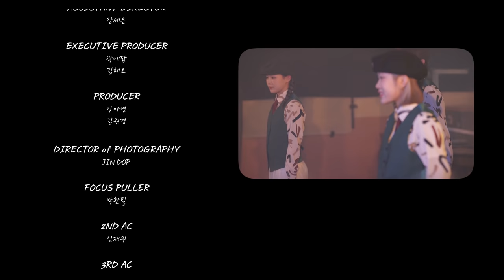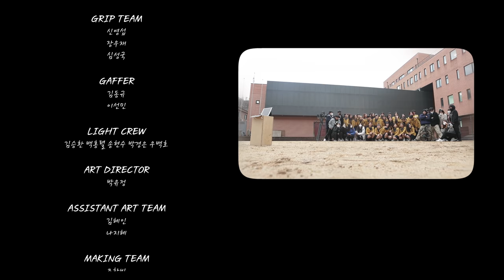[서공예 실무과 11기 X 서울방송고] 'Dream High(드림하이)' 프로모션 - Performances MV (4K)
Credits:
Director : JIN DOP
Co - Director: 김혜정
Assistant Director : 장세은

Executive Producer: 곽예담 / 김혜르
Producer: 장아영 / 김원경

Director of Photography : JIN DOP
Focus Puller : 박환필
2nd AC : 한윤창 / 신재원
3rd AC: 김이곤 / 이지혜
4th AC: 최지성
Data Manager: 김동준

 Grip Team: 신영섭 / 장우재 / 심성국

Gaffer: 김동규 / 이선민
 Light Crew: 김승환 / 백홍렬 / 송현수 / 박경은 / 우백호

Art Director: 박유정
Assistant Art Team: 김혜인 / 나지혜

Making Team: 조찬빈 / 윤설 / 김동준 / 신재원

**본 영상은 코로나19  2.5단계 이전에 촬영을 진행했으며,  아티스트 및 스태프 전원 발열 체크를 진행하였습니다.**